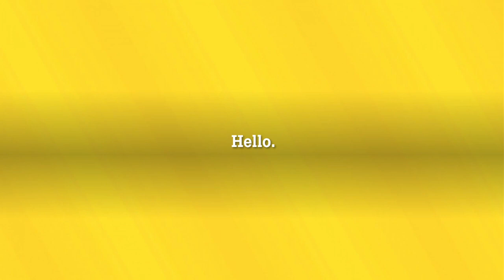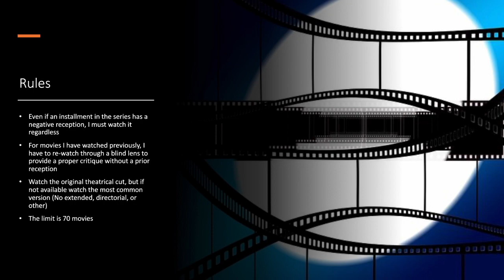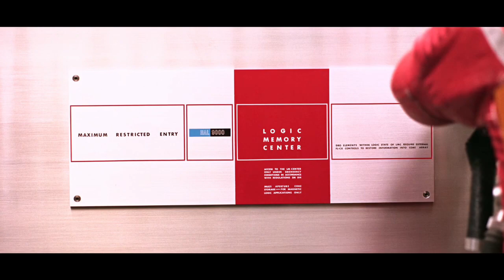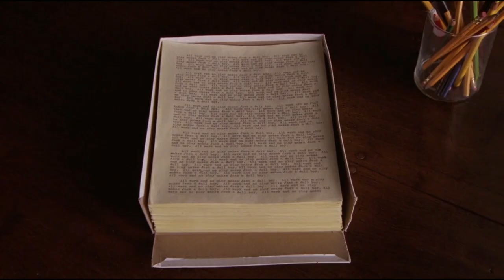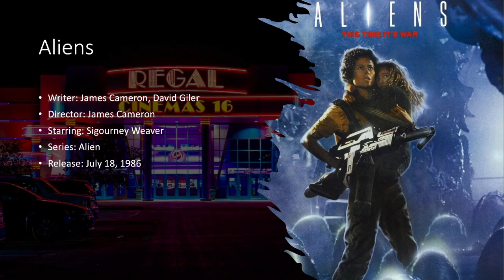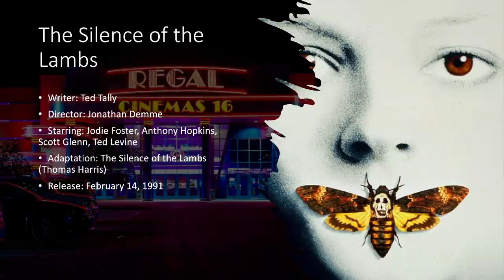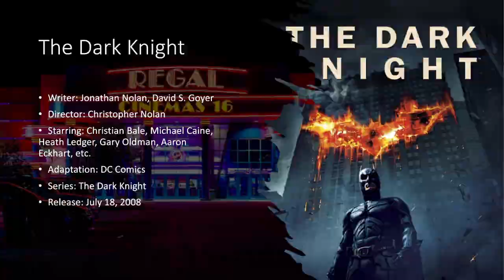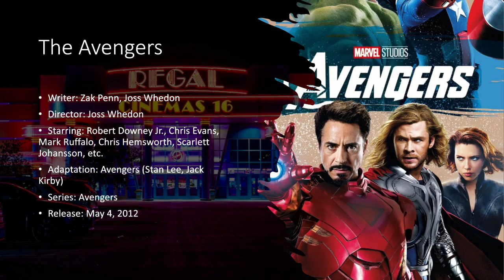Why Cinema Matters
Movies is a great form of entertainment, but is there something more to it? Is there a reason why I love it so much? Will I uncover my passion for it? Watch the video to find out.

Credits
ItzSonny - Voice, Editing
Pixabay - Music

Letterboxd - ItzSonny

Chapters:
0:00 Introduction
02:58 Experiment
04:23 Gone with the Wind
05:23 Citizen Kane
06:26 Rear Window
07:20 12 Angry Men
08:20 A Fistful of Dollars
09:23 For a Few Dollars More
10:13 2001: A Space Odyssey
11:07 The Godfather
12:03 The Godfather Part II
12:48 Jaws
13:34 One Flew Over the Cuckoo's Nest
14:23 Taxi Driver
15:21 Rocky
16:10 Star Wars
17:06 Mad Max
17:53 Alien
18:45 Rocky II
19:36 Apocalypse Now
20:43 The Empire Strikes Back
21:38 The Shining
22:40 Mad Max 2
23:44 Rocky III
24:31 Return of the Jedi
25:43 Mad Max: Beyond Thunderdome
26:39 Rocky IV
27:22 Aliens
28:23 The Princess Bride
29:19 GoodFellas
30:27 Rocky V
31:25 The Godfather Part III
32:25 The Silence of the Lambs
33:21 Alien 3
34:01 Schindler's List
34:55 Forrest Gump
35:51 The Shawshank Redemption
36:43 Pulp Fiction
37:37 Alien Resurrection
38:45 Titanic
39:52 Saving Private Ryan
40:55 The Matrix
42:00 Gladiator
43:02 Spirited Away
43:59 The Lord of the Rings: The Fellowship of the Ring
44:56 The Lord of the Rings: The Two Towers
45:44 The Matrix: Reloaded
46:52 The Matrix: Revolutions
48:04 The Lord of the Rings: The Return of the King
49:06 Eternal Sunshine of the Spotless Mind
50:02 Batman Begins
51:03 Brokeback Mountain
52:01 Pan's Labyrinth
52:59 There Will Be Blood
53:52 The Dark Knight
54:41 The Hurt Locker
55:51 Inception
56:47 The Social Network
57:42 The Avengers
58:43 The Dark Knight Rises
59:39 12 Years a Slave
1:00:47 Boyhood
1:01:49 Avengers: Age of Ultron
1:02:35 Moonlight
1:03:28 La La Land
1:04:09 Lady Bird
1:05:05 Avengers: Infinity War
1:06:09 Roma
1:07:04 Avengers: Endgame
1:08:22 Parasite
1:09:12 Portrait of a Lady on Fire
1:10:06 Doctor Sleep
1:11:01 Conclusion
1:14:09 Outroduction